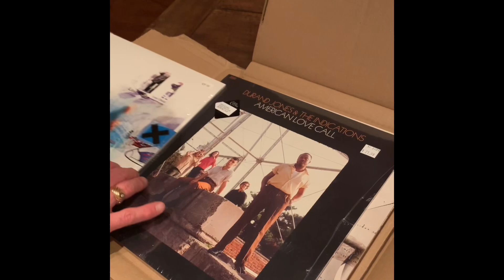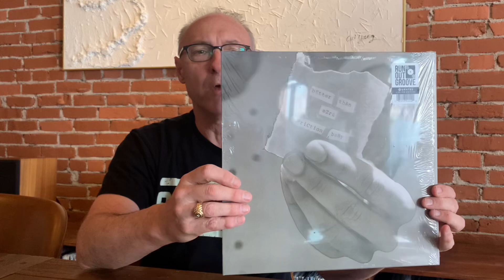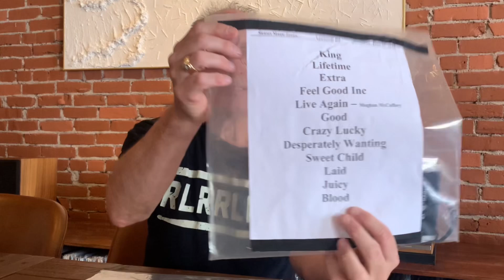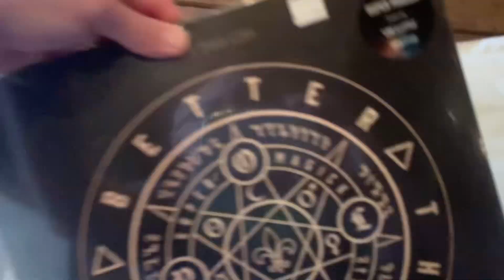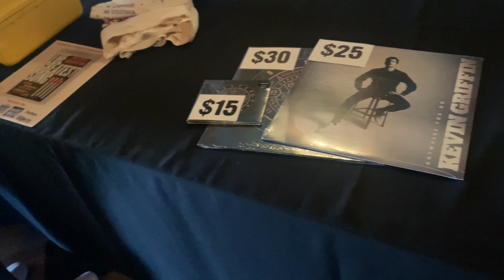Vinyl Records - CD’s - T Shirts - Set List … Better Than Ezra Concert !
Record Fuel - Sharing our entertainment experiences from Kansas City.